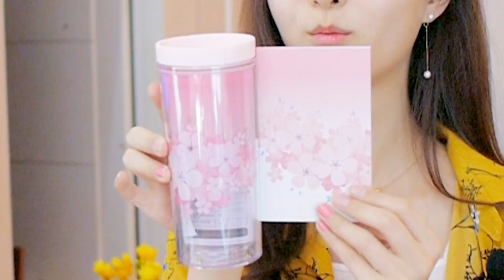스타벅스 벚꽃MD & 제주MD | 파니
스타벅스 벚꽃MD와 제주MD를 득템하였습니다.